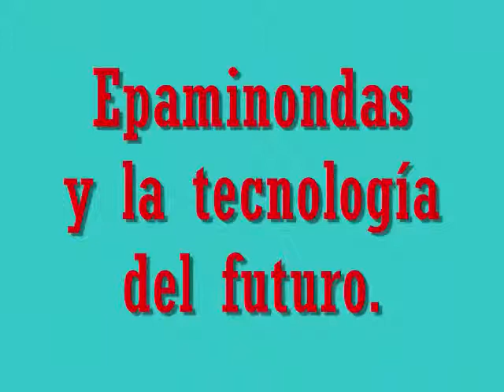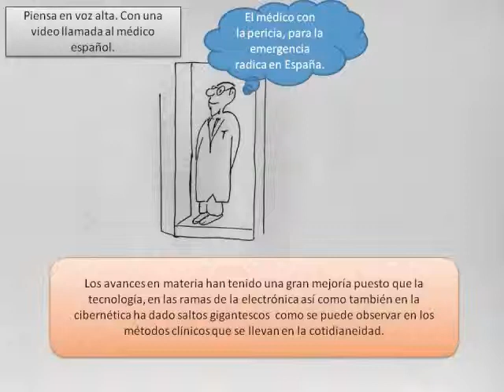Epaminondas y la Tegnología del Futuro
La historia cuenta como la tecnología ayudó a que este personaje lograra recuperarse de una lesión grave y reincorporarse a las actividades diarias lo antes posible.